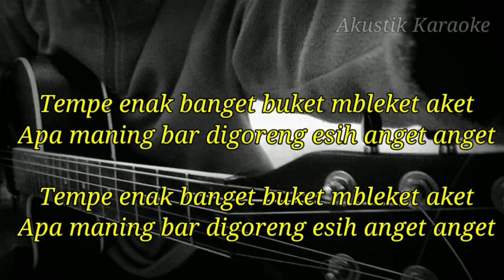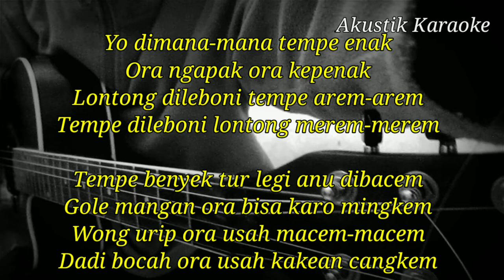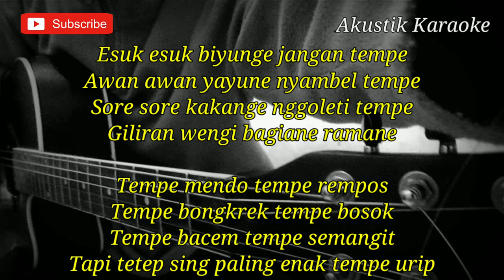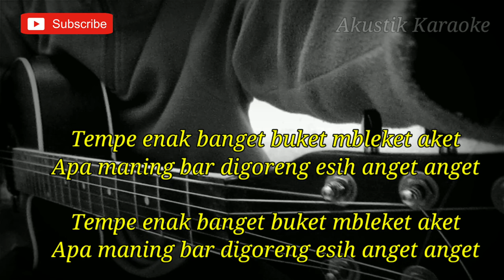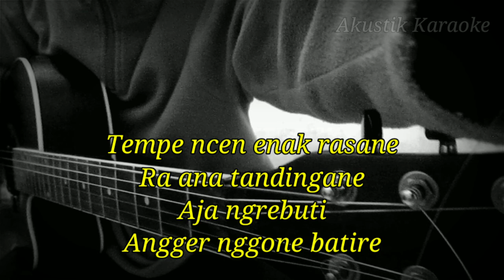NELLA KHARISMA FT.CINGIRE - TEMPE (LIRIK) | KARAOKE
Halo sodara kali ini ada lagu terbaru Nella kharisma feat cingire tempe

Semoga video karaoke tempe Nella kharisma feat cingire bermanfaat bagi anda ya

Lirik tempe